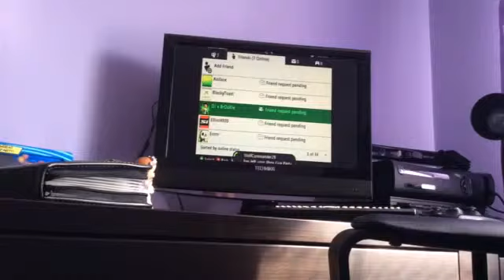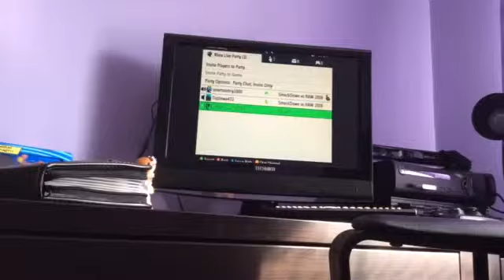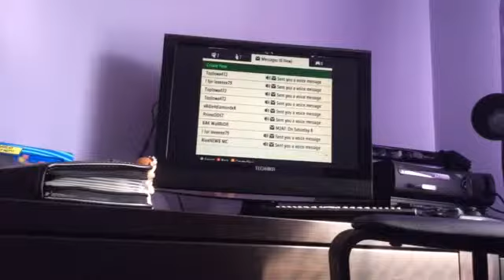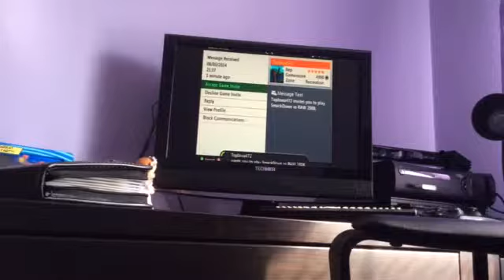WWE 2008 let's play series no.1